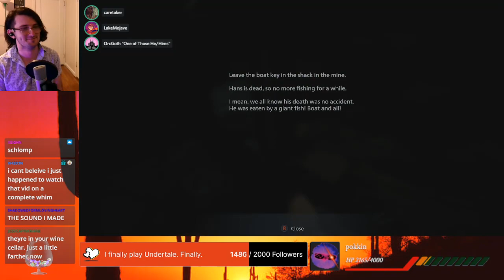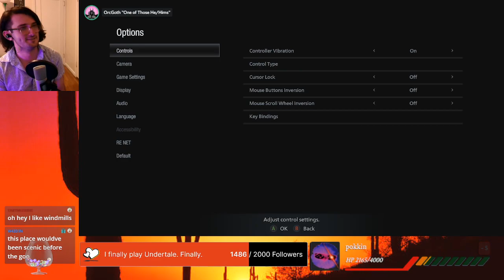Welcome to wet boy tuesday pt. 1